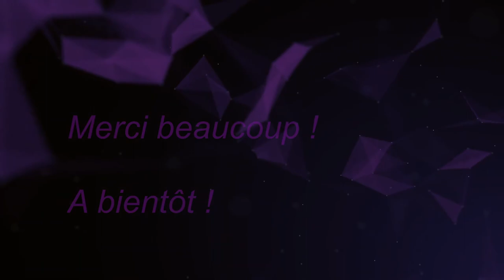Waiting For Words - On Line Interview - 17.10.2020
Part 2: On Line Interview
Interview by Marie-Line Yuko (Radio Pulsar) & David Arcadya (La Sainte Chaine)

Produced by Waiting For Words

© Foundry Records / GoM Production